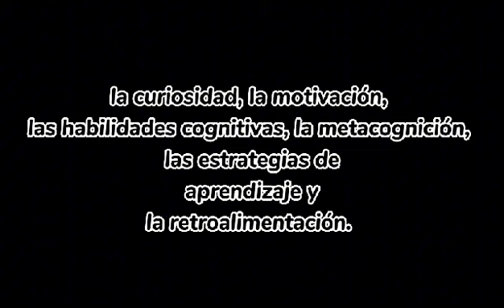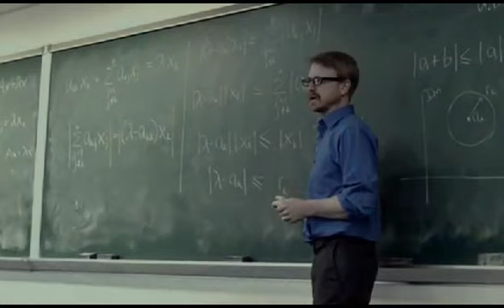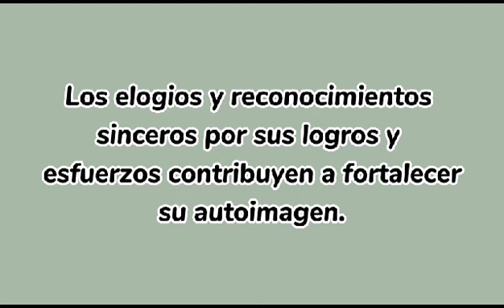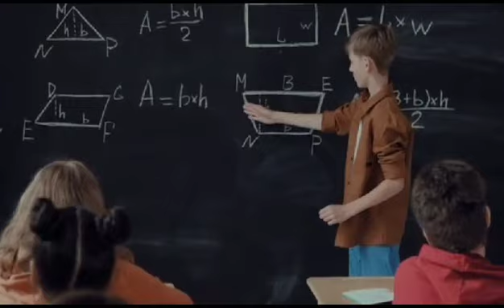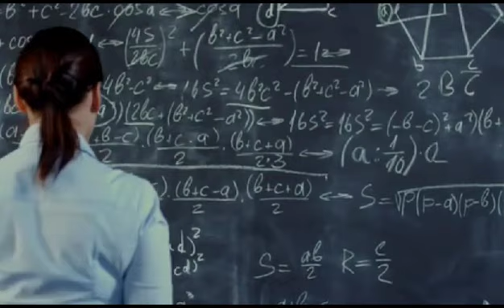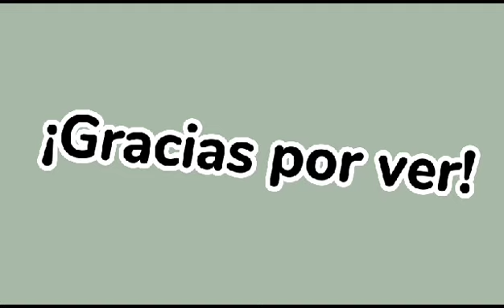Componentes básicos para el desarrollo de los aprendizajes por Jean Abrego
Componentes básicos para el desarrollo de los aprendizajes Video Documental realizado por el estudiante Jean Abrego en la Materia Técnica de la Enseñanza del Jazz Dan 372a Dictado en el Primer Semestre de 2023  dictado por la Profesora Julia Olivella en la Carrera de Licenciatura en Bellas Artes con Especialización en Danzas  con énfasis en Jazz y Danzas de Carácter de la Facultad de Bellas Artes de la Universidad de Panamá.